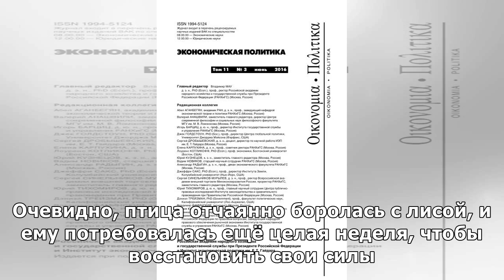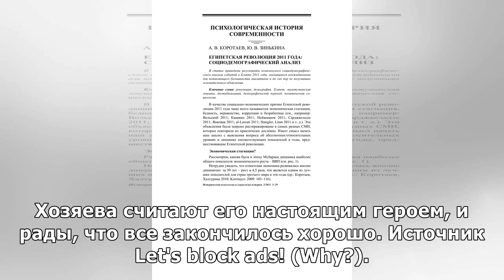События этой удивительной истории развивались по самому не предсказуемому сценарию